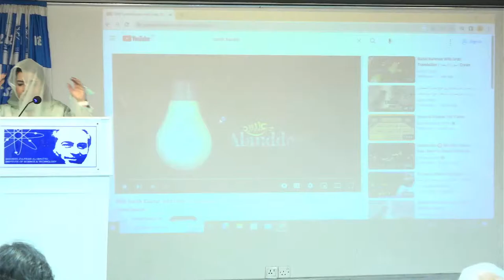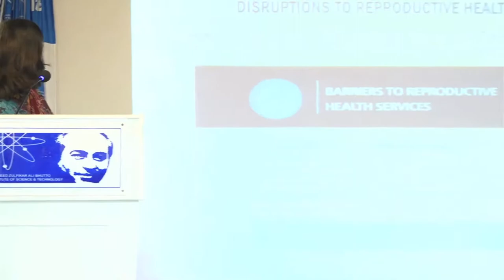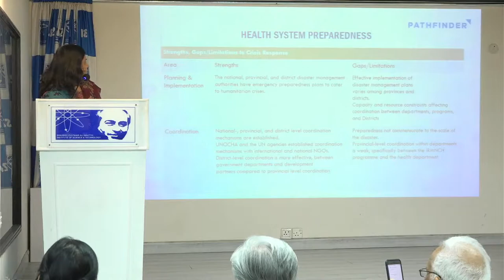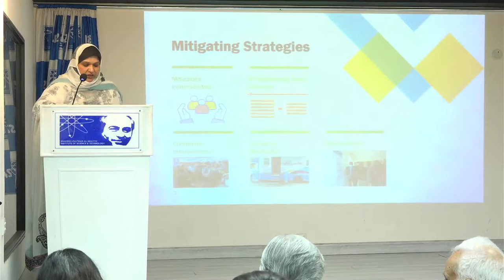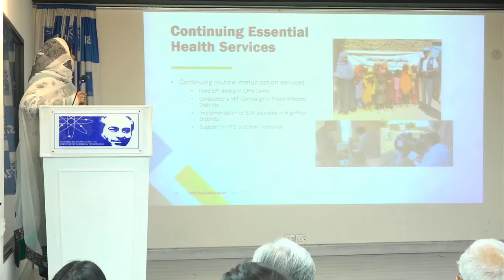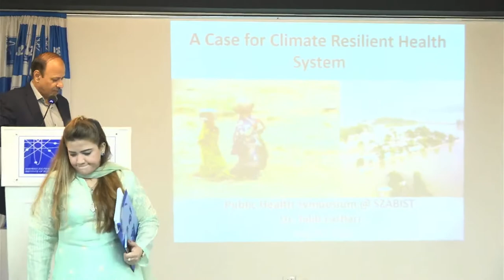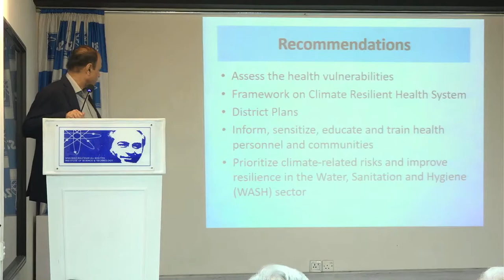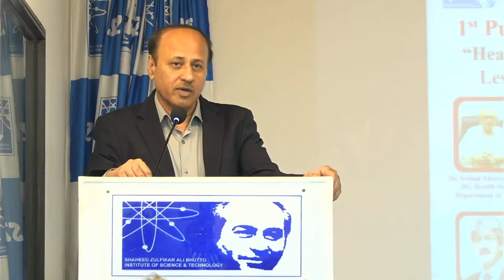1st Public Health Symposium-2023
SZABIST Karachi Organized 1st Public Health Symposium 20th May 2023 from 10:00 am to 03:00 pm